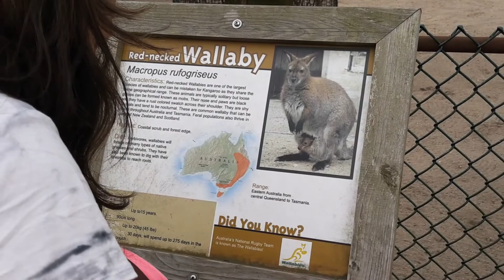My Trip To Cape May Zoo (Part 13)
Look at the wallabies! :3

(Video for everyone)